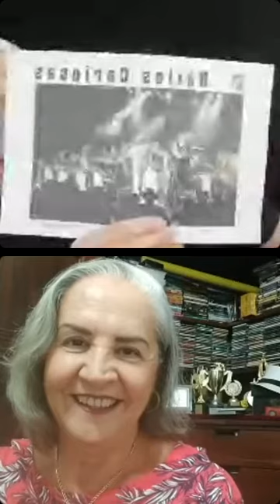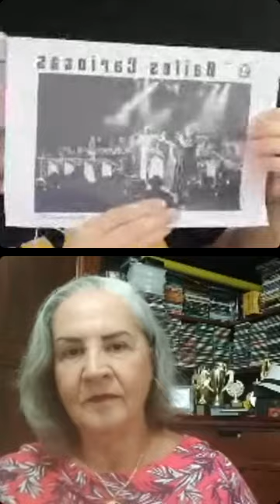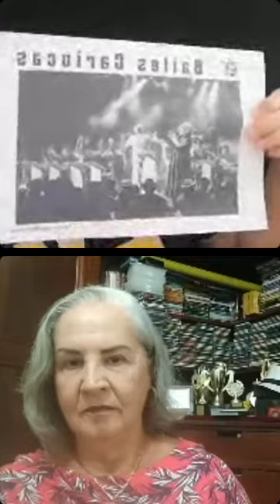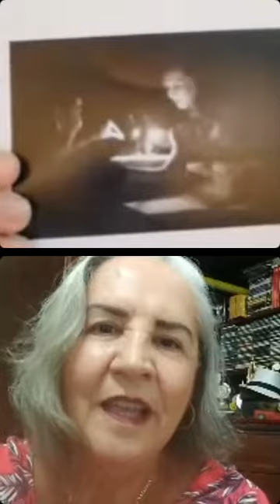Entrevista com Rosa Leal sobre a Domingueira da Paulinha na gafieira Elite.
Live da entrevista realizada em 14 de outubro de 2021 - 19h, no meu canal instagram.

Veja como ter o meu novo livro fotográfico Bailes Cariocas, no

(aqui no meu canal tem diversos vídeos com palestras e  entrevistas minhas)

Aniversário da profa. Paulinha Leal em 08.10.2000

Um ano da Escola de Dança Jaime Arôxa. 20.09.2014

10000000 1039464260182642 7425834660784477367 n